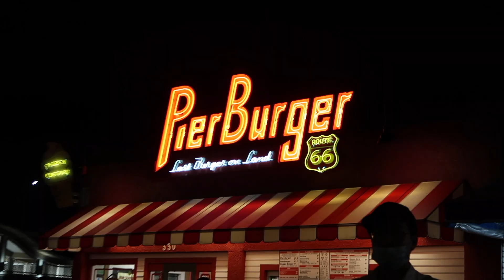Golf and The Arcade